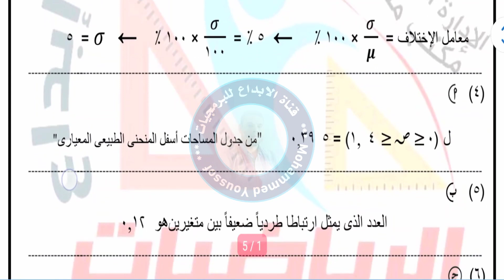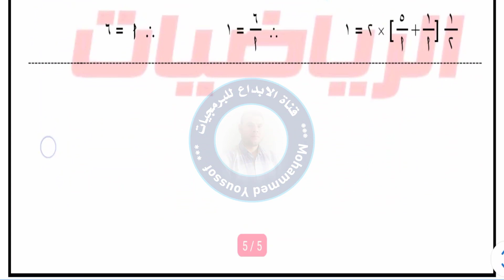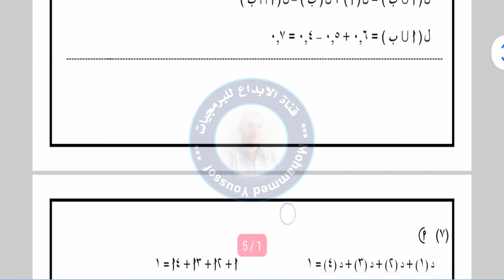حل امتحان الاحصاء للصف الثالث الثانوي 2023 || اجابة امتحان الاقتصاد الصف الثالث الثانوي 2023 3 ثانوي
حل امتحان الاحصاء للصف الثالث الثانوي 2023 || اجابة امتحان الاقتصاد الصف الثالث الثانوي 2023 3 ثانوي | حل امتحان الدين للصف الثالث الثانوي 2023 اليوم حل امتحان التربية الدينية للصف الثالث الثانوي 2023 ,حل امتحان التربية الدينية للصف الثالث الثانوي 2023 الدين الإسلامي علمي وأدبي
حل امتحان التربية الدينية 2023 espn basketball rankings,
حل امتحان التربية الدينية 2023 e county line rd,
حل امتحان التربية الدينية 2023 high school basketball rankings,
حل امتحان التربية الدينية 2023 high school,
حل امتحان التربية الدينية 2023 hd,
حل امتحان التربية الدينية 2023 hindi,
حل امتحان التربية الدينية 2023 in november,
حل امتحان التربية الدينية 2023 is in what county,

حيث يمكنكم التواصل معنا على صفحة الفيسبوك
يمكن متابعتي على تويتر
كما يمكن متابعتي على الانستغرام